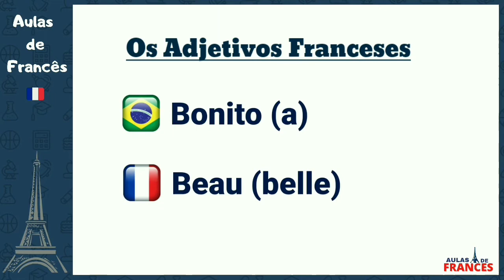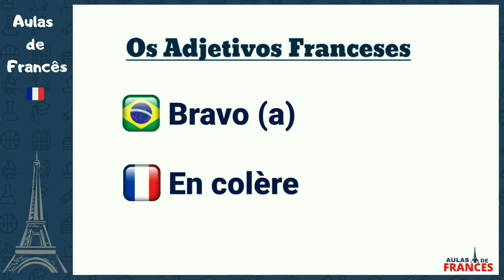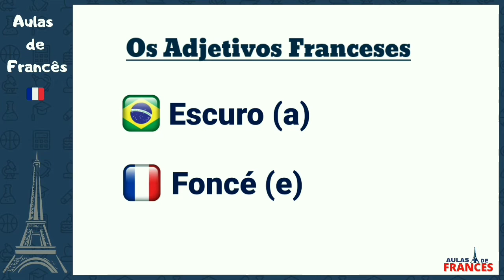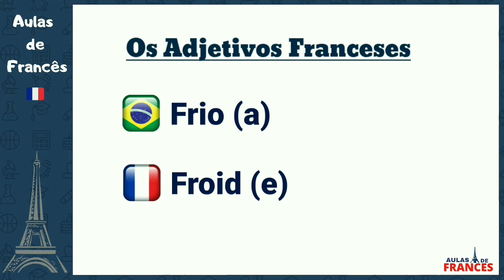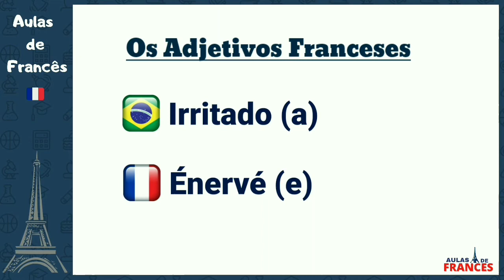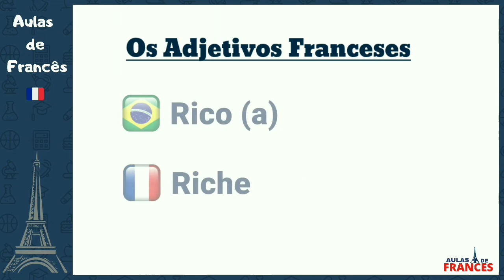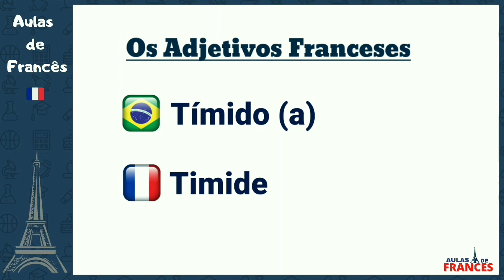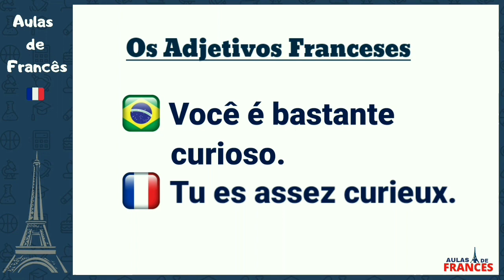Os Adjetivos em Francês | Les Adjectifs en Français - Adjetivos em Francês.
Bonjour!

🇲🇫Aulas de Francês com o Professor Edmar de Oliveira.

 • Ensino de iniciantes a avançados;
 • Preparatório para viagens – primeiro contato com a língua;
 • Professor qualificado, com experiência e já residiu na França.

📌Atendimento em Caratinga e Região.

📌 Instagram: Aulas de Francês Edmar.